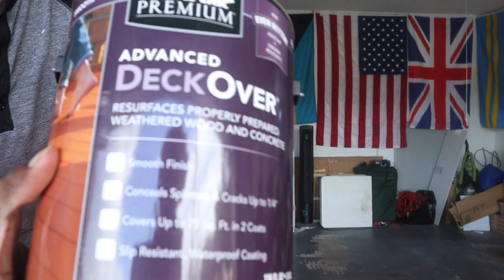HOW TO PAINT PALLET DECK AND PALLET SOFA! EASY 2 TYPES BEHR DECK PAINT!! BEGINNER DIY LEVEL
WE FINALLY PAINTED THE BACKYARD PALLET DECK!!!  I have been on the hunt, search and chase to paint my pallet deck for the longest and today happened to be the day that it finally happened. Thank you all for your suggestions on paint colors and all it helped us narrow down the options. Also, thank you for praying with me for clear skies during the project!

The blue is Behr’s Atlantic Blue smooth & the brown is Behr’s Padre Brown textured.

I look forward to setting everything back up and having fun in our new backyard outdoor space. New palletdeck new vibes.